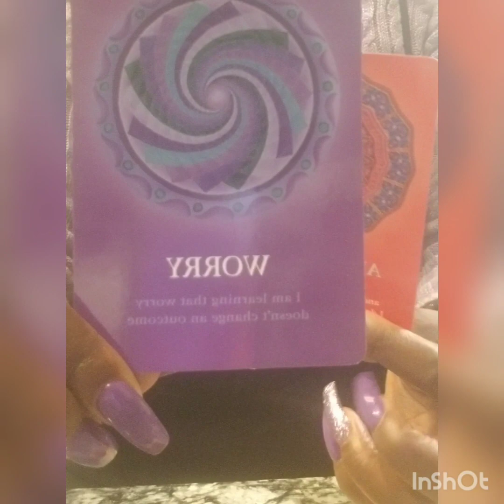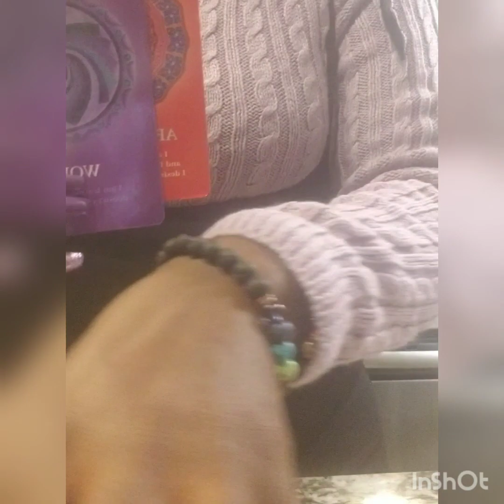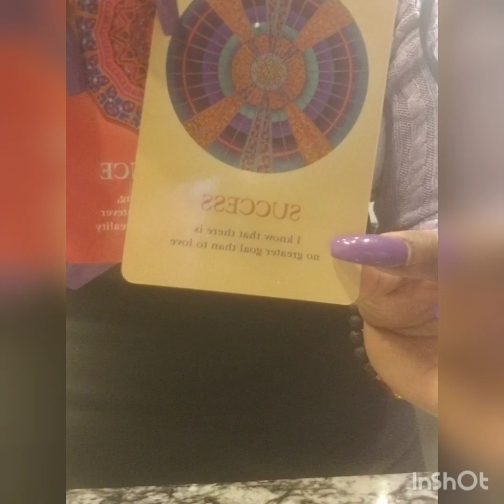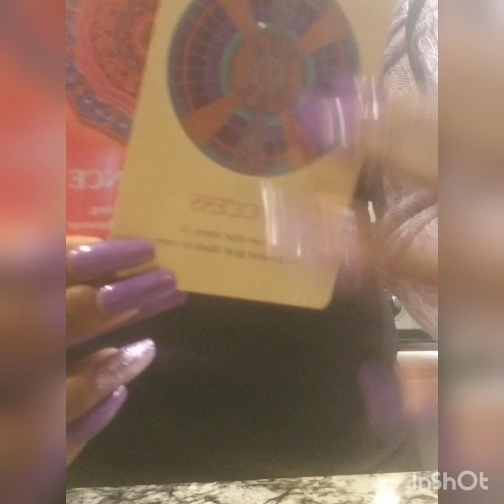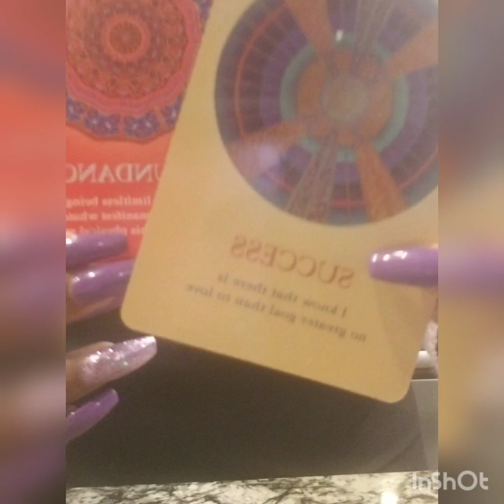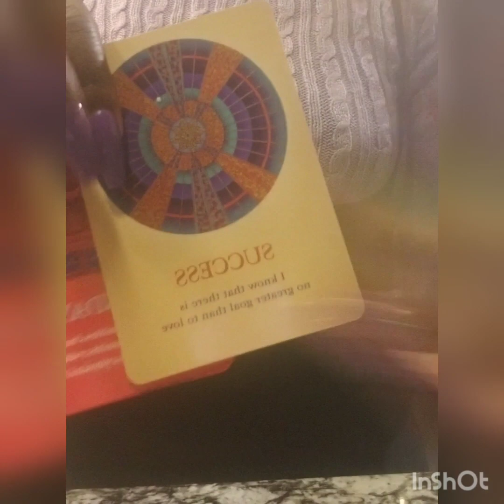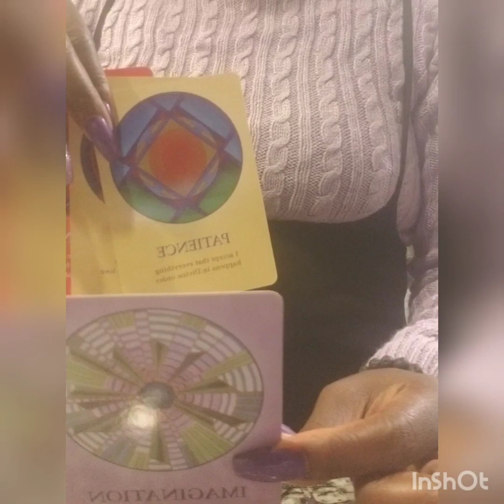are you ready for this abundance heading in your direction